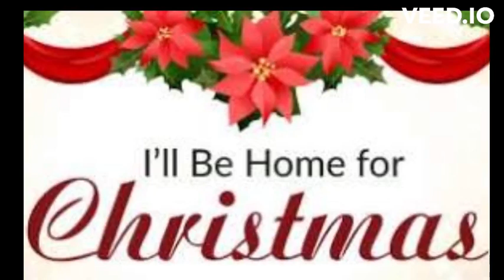ႈI'll be home for Christmas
Lyric in Burmese